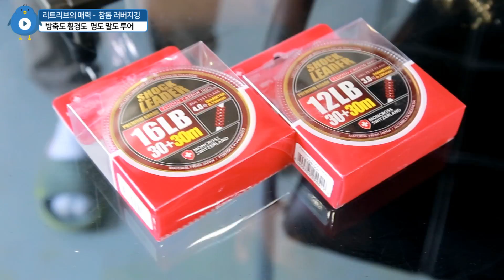참돔 타이 러버 지깅 조행기 - 방축도 ~ 소횡경도, 명도 ~ 슬픈여 , 말도 여밭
2018 참돔 타이 러버 지깅 조행기 - 방축도 ~ 소횡경도, 명도 ~ 슬픈여 , 말도 여밭
몽셔날 피싱그라피
[ 몽셔날 피싱그라피 - Mongtional Fishing Graphy ]

[ Profile ]
Venus Marine field Staff
Kayaker field Staff ( 카약커 )
Moncross ( 몽크로스 ) field Staff
블랙야크 낚시 셰르파 ( Black Fishing Sherpa
Deeper Hero ( 디퍼 히어로 )
Marine Traders field Staff
세종시블로그 기자단 ( Sejong city blog repoter )

Over The TOP - 경험이 곧 지식이다.

JS Company field Staff(former)
JS Company SSOCHI N Design
JS Company SSOCHI M2 M3 M4 Design
JS Company field Staff ( all-around )
(Mandarin fish - Stream line, Bass, Sea Lure..)

아프리카 티비 BJ - with몽(former)
Lure&Fly reporter(former)
낚시춘추 reporter(former)